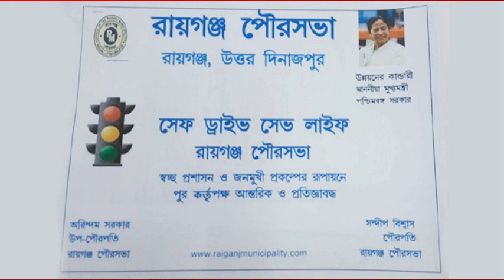মুসলিম দারোগার হাত ধরে প্রতিষ্ঠিত#সাম্প্রদায়িক সম্প্রীতির নজির# কালিয়াগঞ্জ এর মা বয়রা কালী